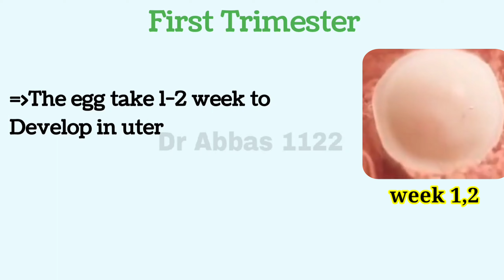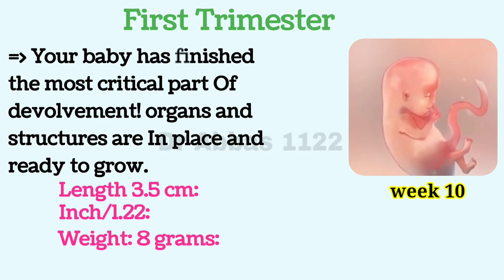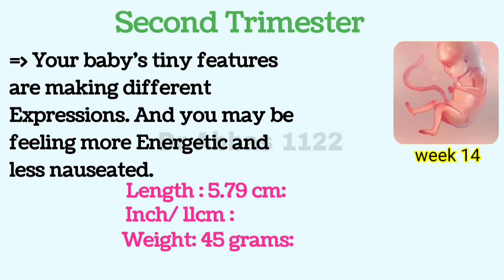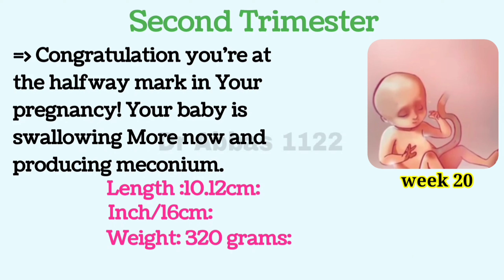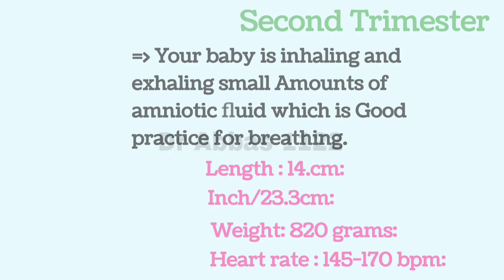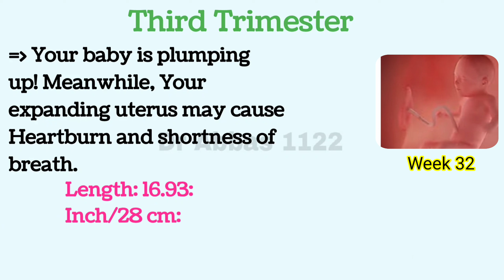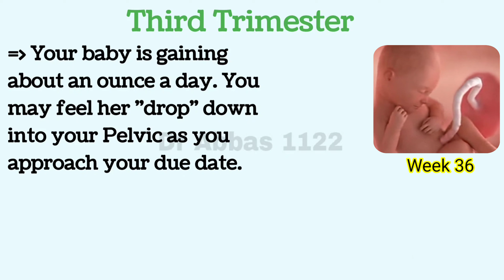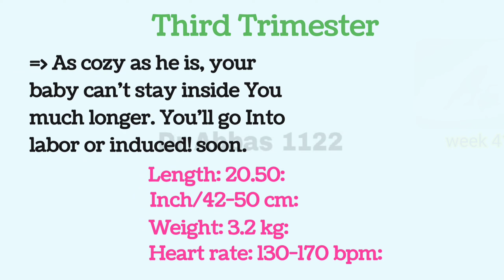pregnancy week by week I Foetus Development I Pregnancy 1 to 41 week#pregnancy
pregnancy week by week pregnancy 1 to 41 week,
pregnancy week by week 40,
pregnancy 1 week to 40 weeks,
pregnancy week by week 39,
pregnancy week by week 38,
1st week to 40th week of pregnancy,
pregnancy 1 to 40 weeks,
1st week to 40 weeks pregnant,
1 week to 40 week pregnancy,
pregnant 1 week to 40 weeks,
pregnancy week by week 1-40,
1 se 40 week pregnancy,
1 to 40 week pregnancy,
pregnancy week by week 9,
pregnancy week by week size,
1 to 7 week pregnancy,
pregnancy week by week 8th week,
pregnancy week by week 8,
pregnancy weeks 1-9